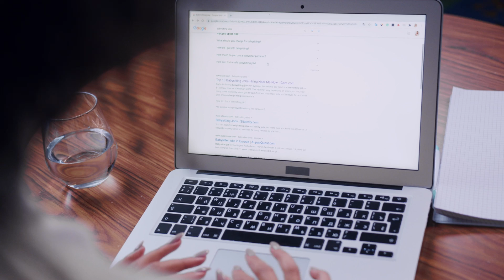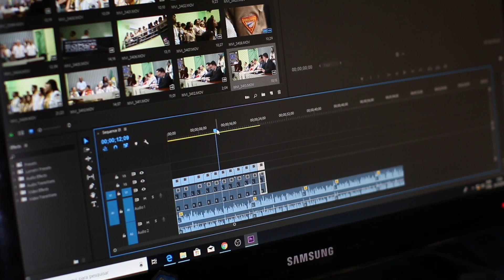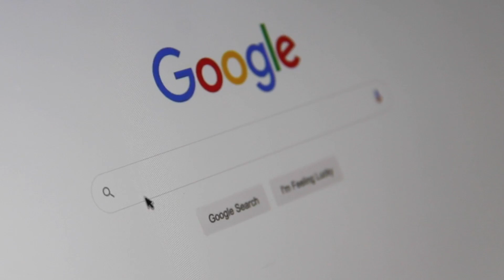Ang PINAKA SIMPLE na steps para maging isang VIRTUAL ASSISTANT!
Paano ba magsimula as a Virtual Assistant? Pag-usapan natin yan sa video na ito! :)
START YOUR CAREER ONLINE!
BE PART OF MY FB GROUP!
BE PART OF MY EMAIL LIST:
Do you want to be a Virtual Assistant?